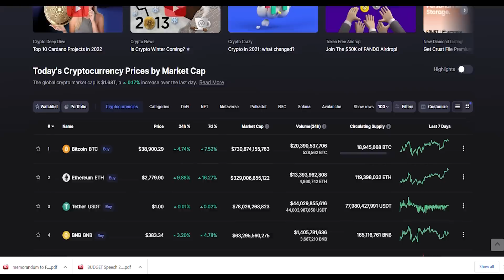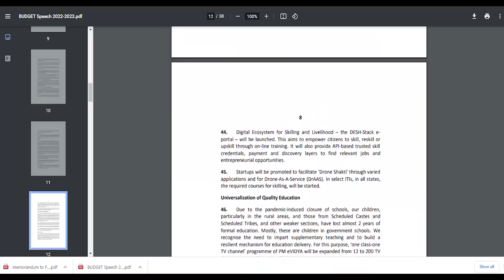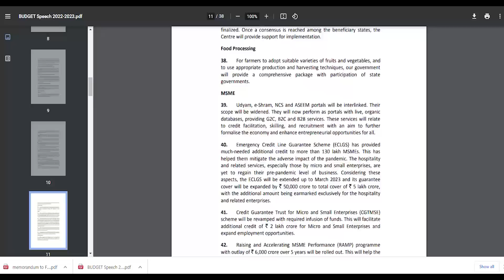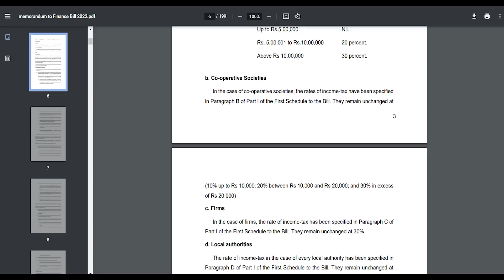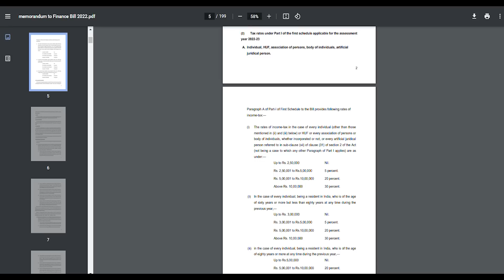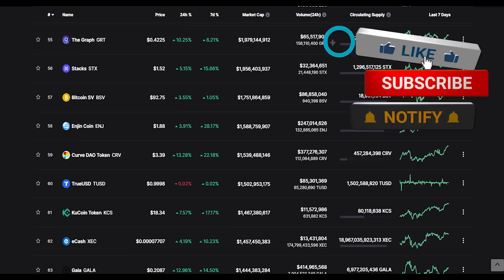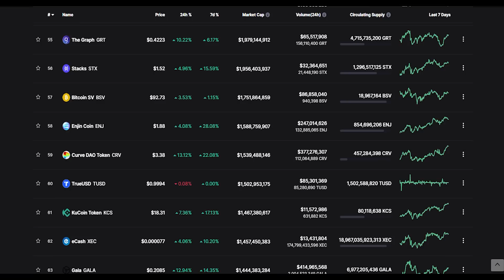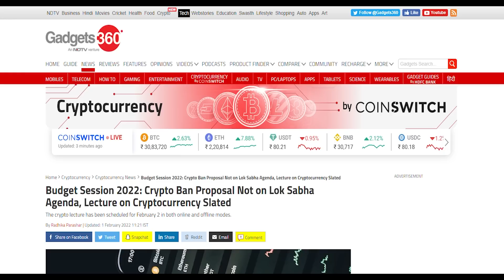India crypto Tax all you want to know | Bitcoin Shiba inu Ethereum price analysis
In this video I share my views on recent news from India about tax implementation on virtual assets income.